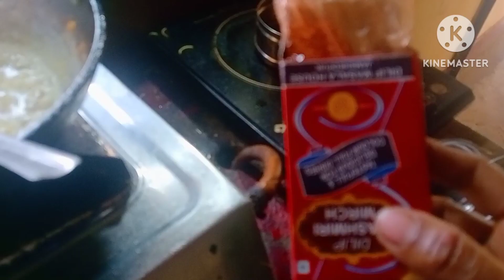pyaj ka poshtu🙏🔔